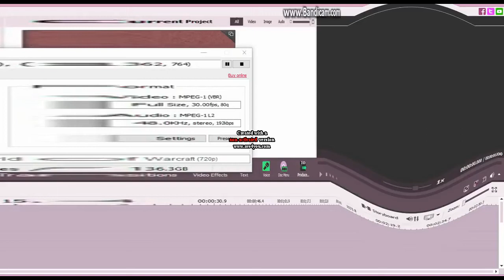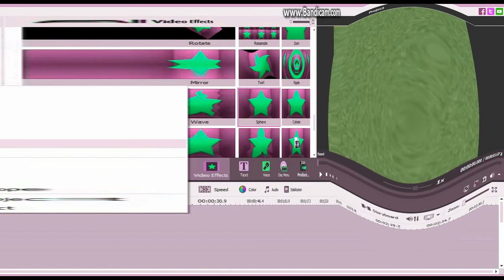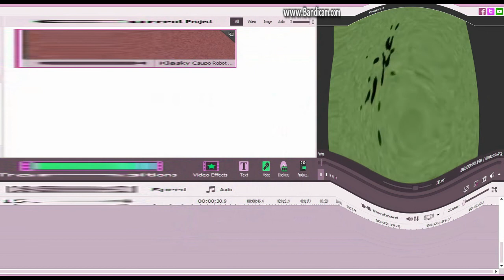How To Make ZooPals Effect V2 in ZooPals Effect V2